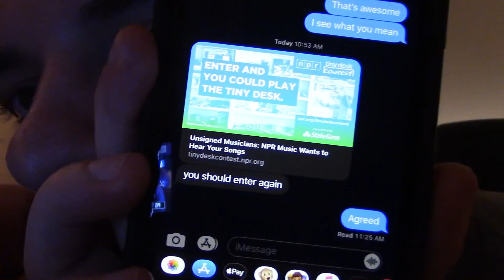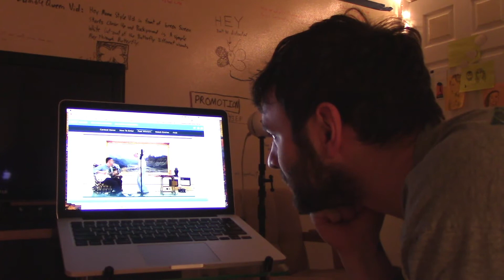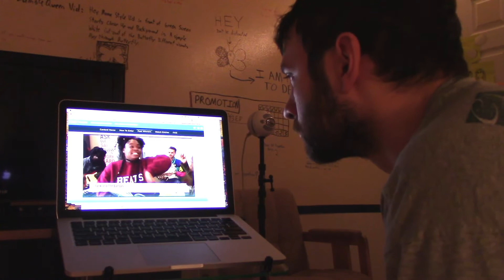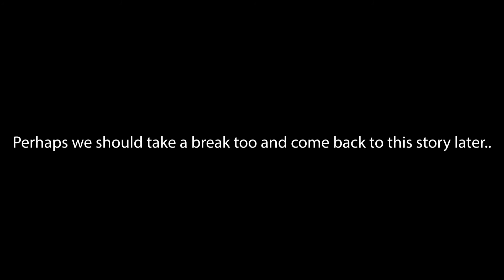Picking a Song for the Tiny Desk Contest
I'm going to try to win the Tiny Desk Concert.
I play 3 original songs in this video:
"i feel little.." - 5:50
"Babyl-Love" - 12:24
"Apocolisp" -  17:53